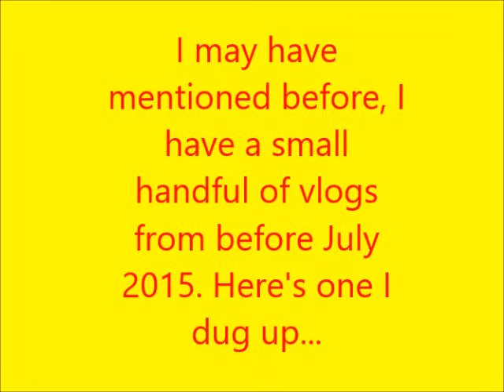Mtn Dew Baja Blast (June 2014)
I was itching to dig some older videos up. If you are observant, you'll notice how new I sounded to doing vlogs in 2014.